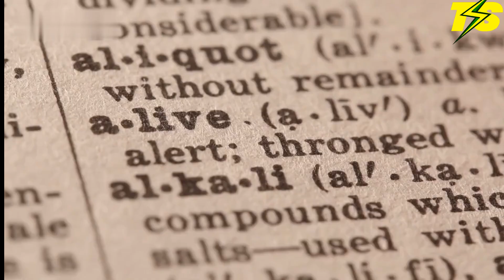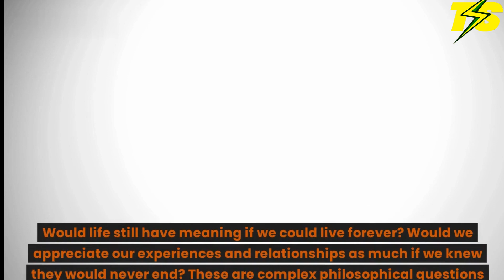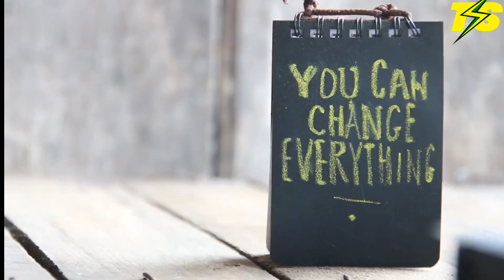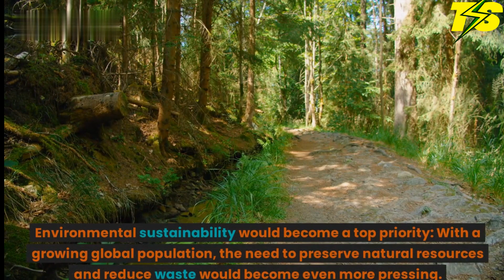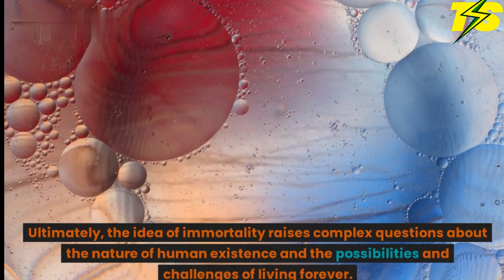If Humans Became Immortal!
Prepare to have your mind blown as we delve into the mind-boggling concept of human immortality and its profound impact on society! In this captivating video, we explore the potential changes in retirement, education, relationships, the environment, power dynamics, and the deep philosophical questions that would arise if humans were to become immortal. Get ready for a thought-provoking journey that challenges our understanding of life itself!